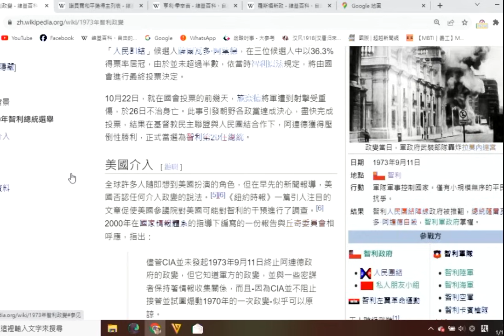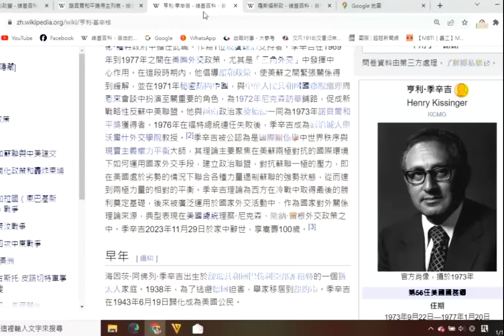中美爭霸313e 基辛格(下):應得諾貝爾和平獎嗎?/為何中國高調讚揚基辛格? 20231201